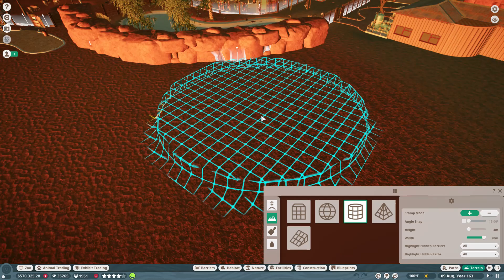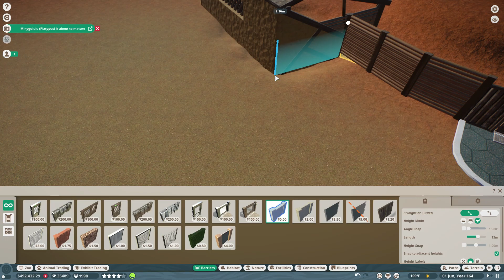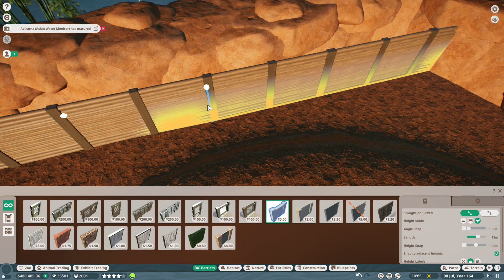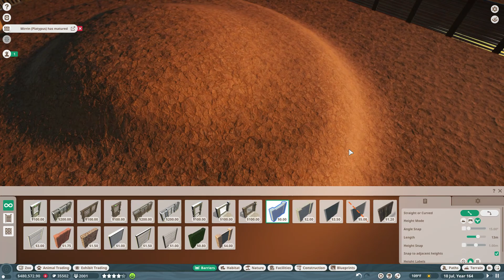WADDANNUNGGU WILDLIFE CENTRE | PLANET ZOO FRANCHISE PLAY | EPISODE 27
WELCOME TO THE WADDANUNGGU WILDLIFE CENTRE!

#27: SABLE ANTELOPE

The word "Waddanunggu" (pronounced "wah-da-NUNG-goo") means alternately "coming together" or "finding a consensus" or "a discussion among family" in the language of the Wapiri people of Australia.

Note: This is the second incarnation of this zoo, as I accidentally deleted the save file for the first.  I am determined to see it through to the end, so I restarted the zoo.

SABLE ANTELOPE
Hippotragus niger

The sable antelope (or Hippotragus niger) is a species of ungulate that lives in South-Eastern Africa. They have long, notched horns that curve backwards from their face, a tan-to-black coat with a white underbelly, chin and throat, as well as white tear-marks on their face. Males are larger, darker and have longer horns than females. Both sexes graze and browse on the savannah, preferring lightly wooded areas to completely open ones.

The species is not endangered and is seen in large numbers throughout its range. However, the amount of space available to them has declined - their natural habitat having been reduced by mankind's urban expansion, which has destroyed grazing lands and turned large areas of savannah into farmland. The giant sable antelope subspecies is classed as critically endangered. Additionally, sable antelope are hunted for their distinctive horns, not to mention vulnerable to diseases spread by the tsetse fly.

The sable antelope is one of the initial species available from base Planet Zoo game's release on November 5, 2019.

Music (In Order):
"Outback Vermillion" by J.J. Ibsen